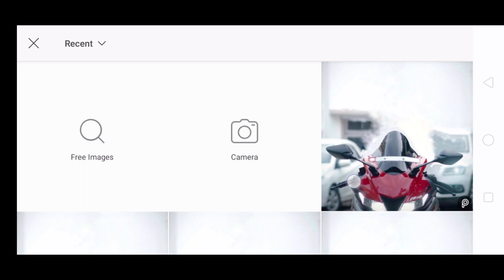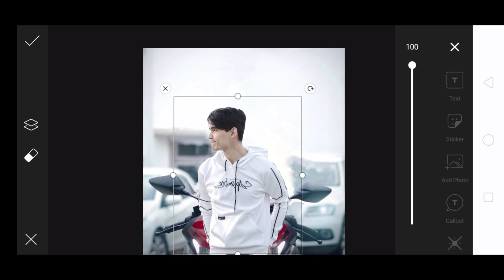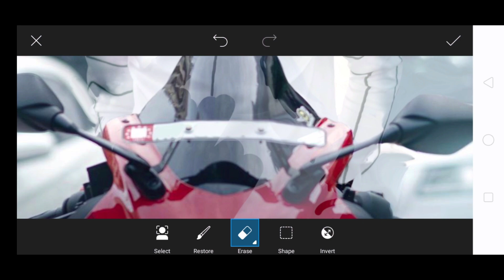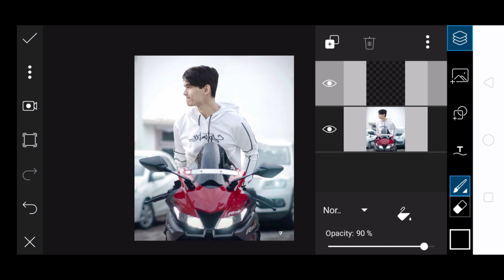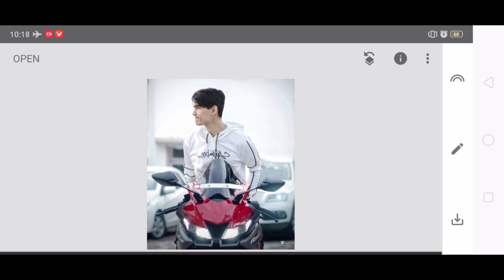Vijay Mahar New Everything Feels great after a break Concept | Photo Editing | PicsArt Photo Editing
Keabord :

New Photo Editing Vijay Mahar
Vijay Mahar New Concept Artwork
Vijay Mahar
Vi
Vijay Mahar Artwork
Vijay Mahar New Everything Feels great after a break Concept Photo Editing
Vijay Mahar Bike Photo Editing PicsArt Tutorial
Bike Photo Editing Vijay Mahar Picsart Tutorial
Vijay Mahar City Bike Photo Editing 2020
Vijay Mahar Everything Feels great after a break
Everything Feels great after a break Vijay Mahar Photo Editing
Vijay Mahar Bike Concept
Vijay Mahar Everything Feels great after a break Photo Editing PicsArt Tutorial 2020
New Photo Editing Vijay Mahar Bike
New Photo Editing Vijay Mahar Everything Feels great after a break Concept Photo Editing 2020
Vijay Mahar Snapseed Photo Editing
Vijay Mahar Lightroom Mubile Photo Editing
Vijay Mahar Picsart Photo Editing
Vijay Mahar Everything Feels great after a break Bike Concept Photo Editing
Vijay Mahar New Everything Feels great Bike Concept Photo Editing
Bike Photo Editing Vijay Mahar
Vijay Mahar All Concept Photo Editing